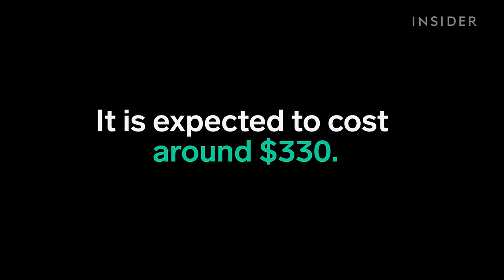This helmet folds over your head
Inventor Guillaume Vetier thought traditional helmets were too bulky. So he designed Alpha, by Golem Innovations.